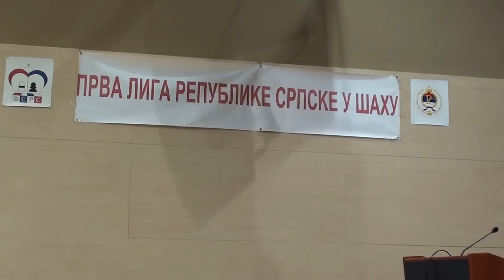Prva liga RS u šahu Banja Vrućica 2013 - proglašenje pobednika